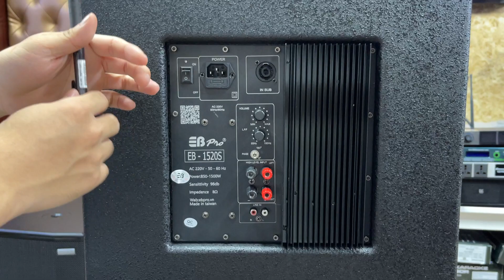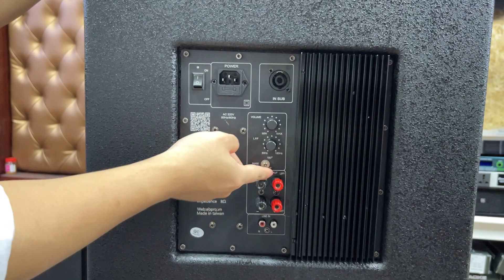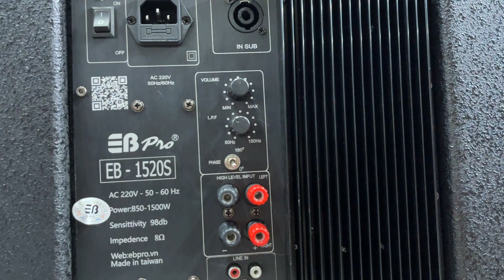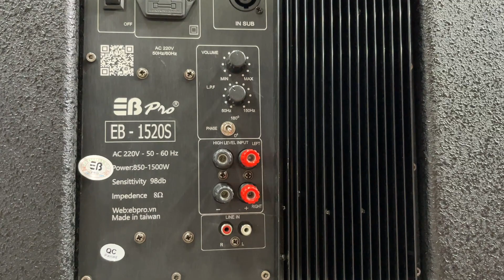Cách sử dụng sub điện lai hơi - eb pro 1520s / 0976.366.855